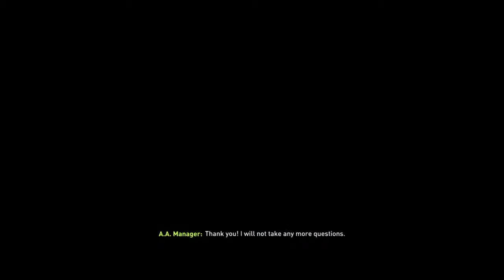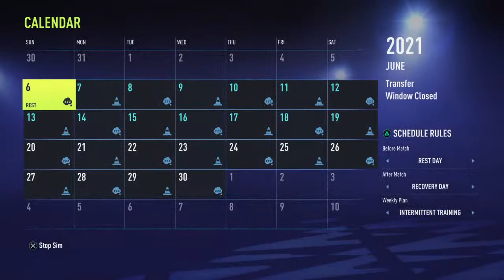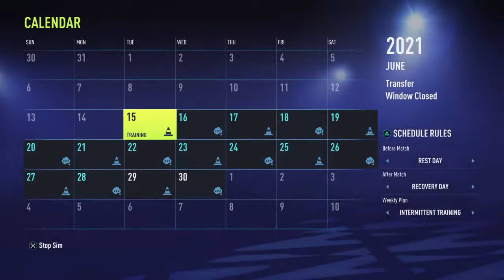【FIFA2022】城南FCでKリーグ優勝めざす#3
【キャリアモード】
使用するチームはKリーグの城南FCを使用します。
特に縛り等はしません。

【フォーメーション：5-4-1】
【スタメン】
ST：ホン・シホー/Hong Si-hoo
CM：香川 真司/KAGAWA Shinji
CM：グスタボ・アスンソン/Gustavo Henrique Giordano Amaro Assunção da Silva
LM：アン・ジンボム/Ahn Jin-beom(安進範)
RM：アペルカンプ真大/Shinta Karl Appelkamp
LB：ソボミン/Seo Bo-min
RB：イ・ボミョン/Lee Bum Young(李 範永/이범영)
CB：クォン・ギョンウォン/Kwon Kyung-won(権 敬原/권경원)
CB：リヒャルト・ヴィントビヒラー/Richard Windbichler
CB：リー・チャンヨン/Lee Chang-Yong
GK：鈴木 彩艶/SUZUKI Zion

NひたぎSはサッカーの知識など皆無な為、起用方法など間違っている場合がございますが生温かい目で御覧ください。

NひたぎSは喋りませんがコメント等はできるだけ返します。